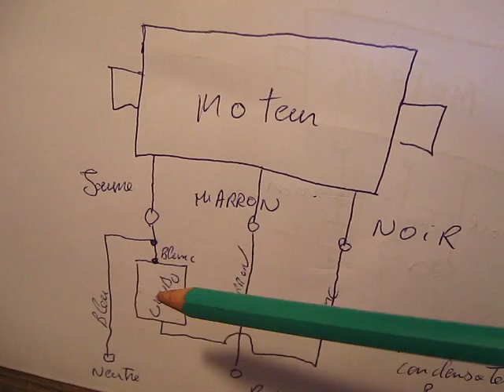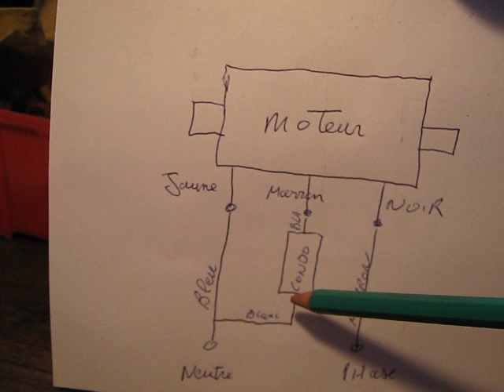moteur tondeuse électrique a condensateur branchement .panne tondeuse électrique condensateur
TUTO..comment brancher un moteur électrique asynchrone monophasé 220 volts , a condensateur de démarrage permanent ..moteur de tondeuse , de machine a laver , de pompe piscine , de scie et autres..a la différence d un moteur universel , il faut un condensateur pour compense la phase manquante ..je vous explique la panne classique et l inversion de sens ...naturellement lors du branchement prendre toutes les mesures de securites..